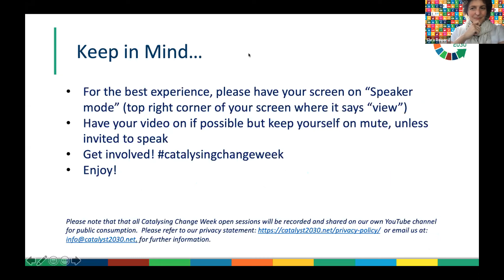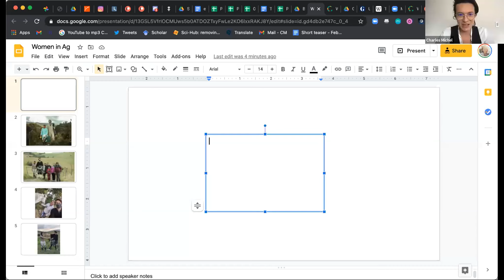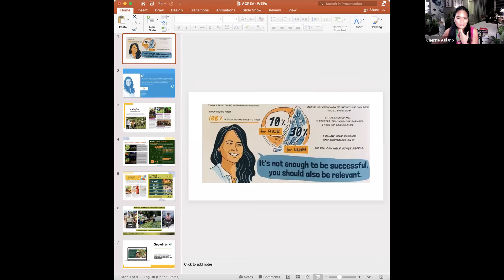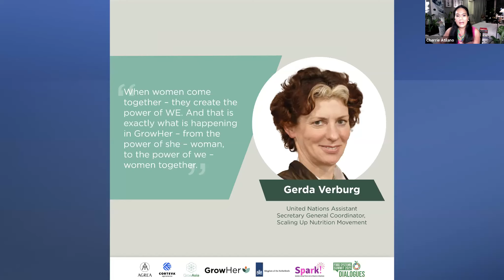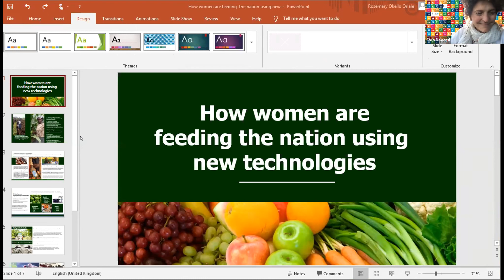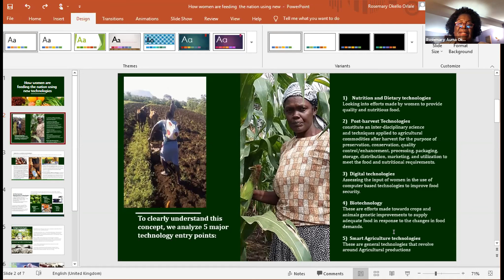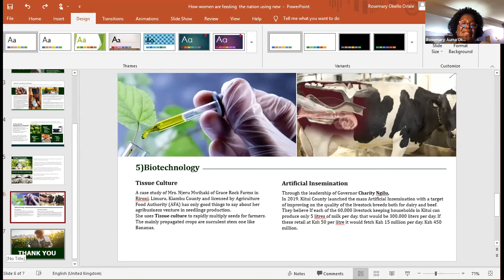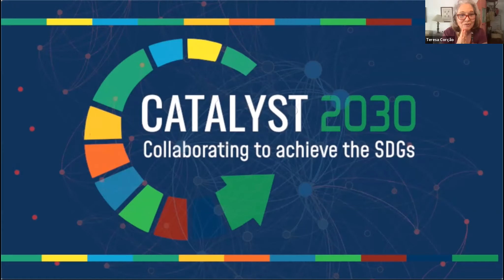CCW2021 Women Who Feed the World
1. Cherrie Atilano (GrowHer & AGREA), 2. Mark Brand (A Better Life Foundation), 3. Teresa Corcao (Instituto Maniva), 4. Nicola Gryczka (Social Gastronomy Movement), 5. Charles Michel (Activist and Food Educator), 6. Rosemary Okello-Orlale (Strathmore University Business), 7. Sarah Roversi (Moderator, Future Food Institute)

The global population is sustained by SME farms in the global south, which are predominantly kept by women. Thereby, there is no food security without women’s empowerment. This panel will bring together practitioners who work at the intersections of food, economic empowerment, technology, and gender to build resilient and equitable food systems.